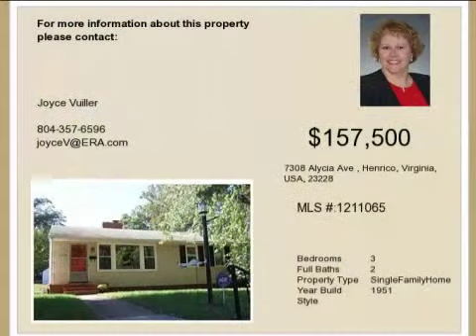Real estate for sale in Henrico Virginia - MLS# 1211065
7308 Alycia Ave
Henrico Virginia 23228
MLS 1211065

WOW! A remarkable Rancher MOVE IN CONDITION - Centrally located family room has a wall of glass windows plus the warmth of a fireplace. A Great kitchen with attached dining area featuring a large pass thru bar to accommodate barstools and/or prep area plus an exposed brick wall- all appliances will remain in the home for your convenience! Comfort and coziness characterize the master bedroom with full attached bath! Your screened porch provides t ranquil setting overlooking landscaped yard! This home features a BRAND NEW ROOF  - Newer heat pumphot water heater Newer windows with a life time warranty and the seller is also providing an AHS home warranty for your additional convenience! Great for someone downsizing or first time home buyer!